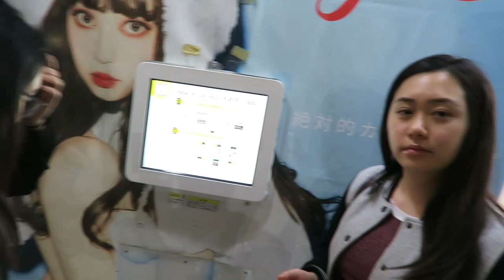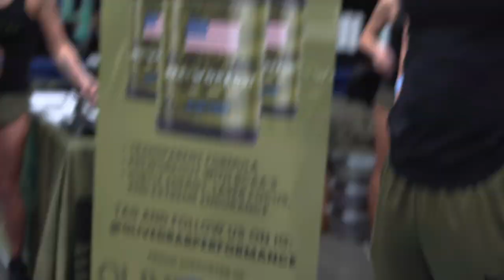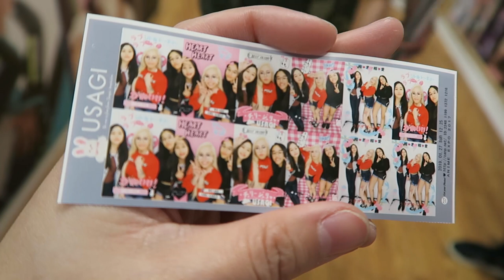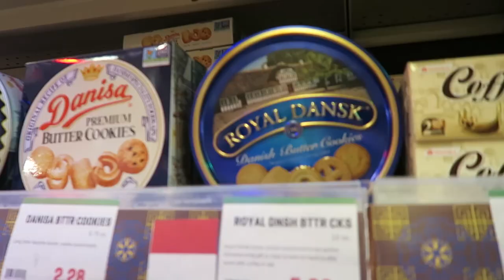I Didn't Get My Booty Pics! (L.A. Vlog 3)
Wrapping up our last full day in L.A at the Fit Expo and exploring a bit of Little Tokyo. This was our first time here, but it certainly won't be the last!